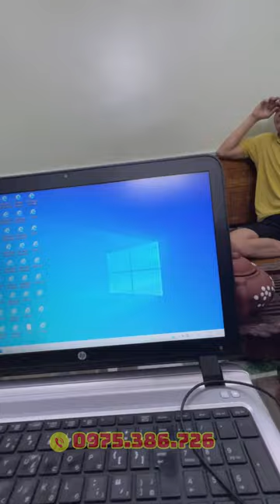Biết chồng thích hát, chị vợ đặt luôn dàn hát C12 bỏ hết bộ cũ khiến A Chí/ Thanh Oai bất ngờ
Bộ dàn gồm:
1. Loa C12
2. Đẩy X22 Pro
3. Mic W321
4. Sub S1200